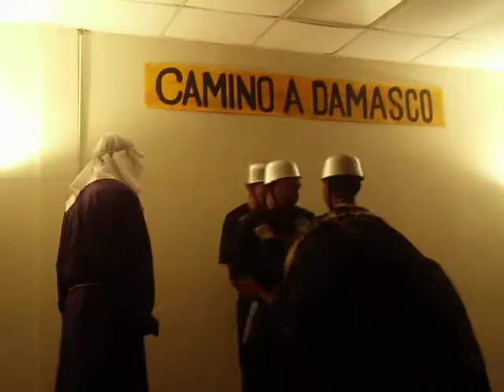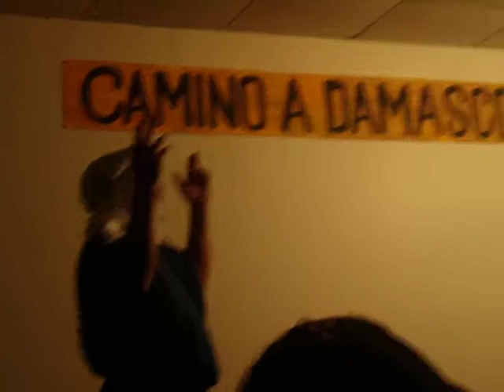Drama Camino a Damasco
Drama camino a Damasco de la Hna.Sonia